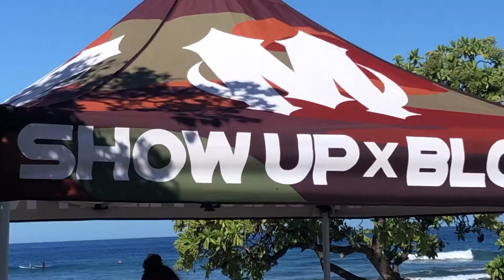Show and blow up. Shoots I git mime life right from da source yeah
Peaches out in Georgia , Weed from California, and yeah, i take my chick up to the north yeah